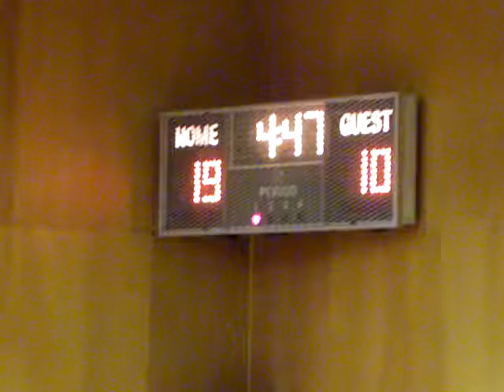TBS vs FCS, 1-18-10, 6/15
TBS vs FCS, 1-18-10, Final score: TBS 43 - FCS 38